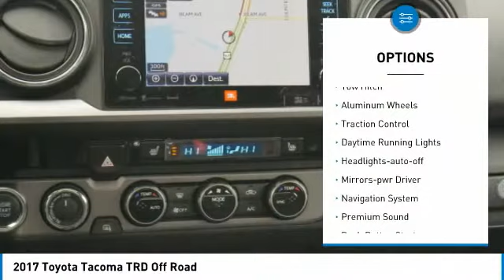2017 Toyota Tacoma TRD Off Road Maplewood, St Paul, Minneapolis, Brooklyn Park, MN L10607A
Maplewood Toyota
2873 Maplewood Dr

Maplewood Toyota
2873 Maplewood Drive

CARFAX One-Owner. Inferno Red 2017 Toyota Tacoma TRD Offroad 4WD 6-Speed V6 4WD, ABS brakes, Air Conditioning, Alloy wheels, Compass, Electronic Stability Control, Illuminated entry, Low tire pressure warning, Remote keyless entry, Traction control.brbr***MINNESOTAS #1 VOLUME DEALER***brbrAwards:br * 2017 KBB.com Best Resale Value Awards * 2017 KBB.com 10 Most Awarded BrandsbrFor more information please call our Internet Dept. At .